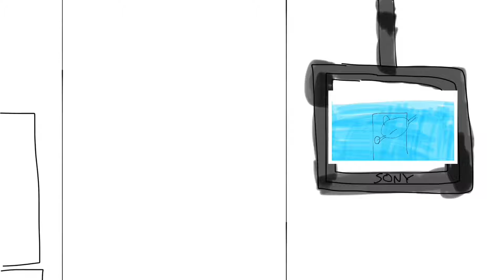Junior Gets Grounded on the SONY TV at Chuck E. Cheese’s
Junior turns off the Birthday Show at Chuck E Cheese’s and Gets Grounded

Junior builds a Cabin for the Pool with Nathaniel and Gets Grounded